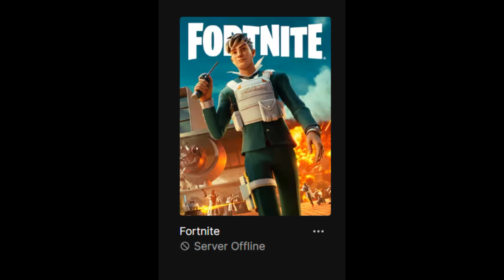What To Do When Servers are OFFLINE in Fortnite